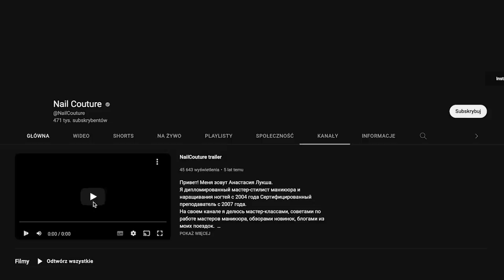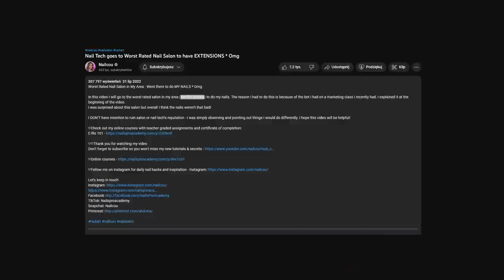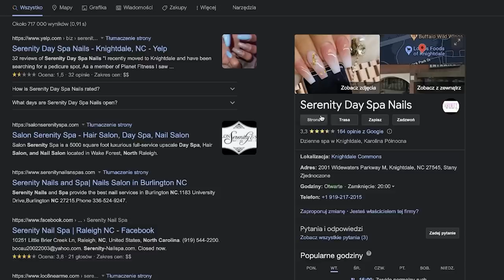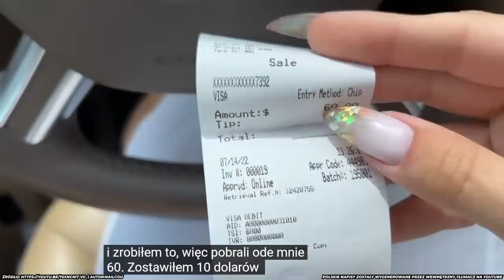NAILCOU POSZŁA DO NAJGORSZEGO SALONU! TEGO JESZCZE NIE BYŁO [PCS] #83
NAILCOU - czyli duża YouTuberka, Instruktorka Stylizacji paznokci mieszkająca obecnie w USA poszła do NAJGORSZEGO SALONU w swoim mieście!

Dlaczego tam poszła?
Co nas aż tak zszokowało?
Czy była zadowolona z paznokci?

Tego dowiesz się z dzisiejszego materiału!